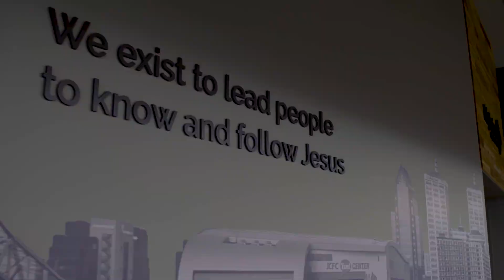John 1:1-18 | Blake Hodges | April 7, 2024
A series in The Gospel of John
John 1:1-18